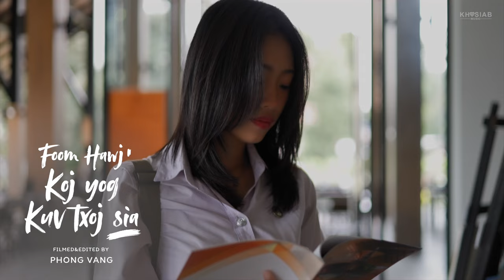Foom Hawj - Koj Yog Kuv Txoj Sia (Official M/V) [Nkauj hmoob tawm tshiab 2024]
Singer - Foom Hawj
Song - Koj Yog Kuv Txoj Sia
Filmed & Edited - Phong Vang